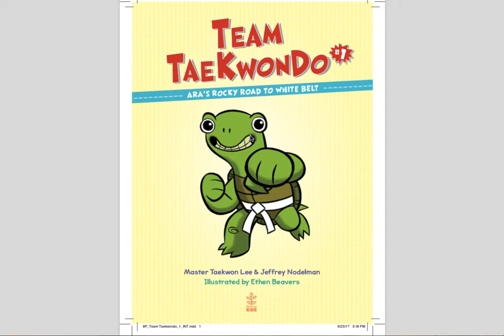Team TKD Book 1 ARA Ch1